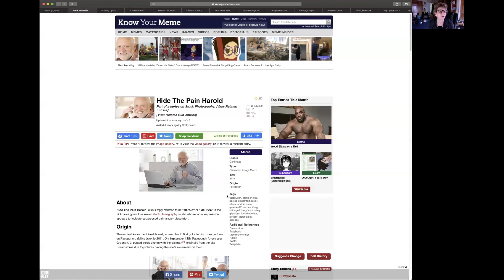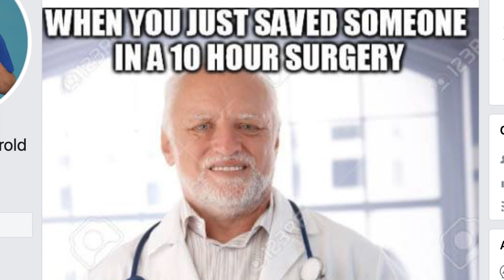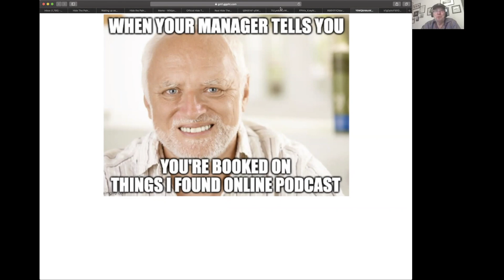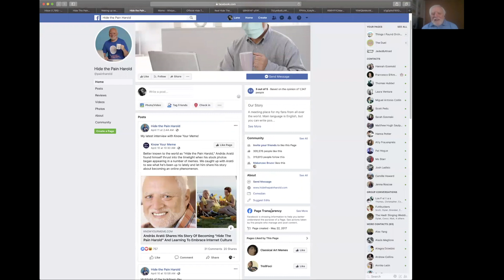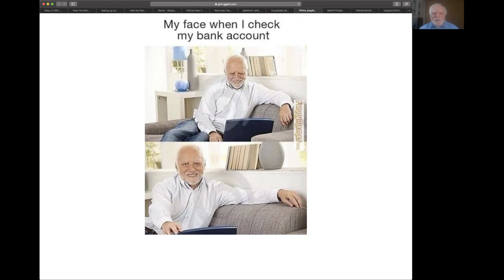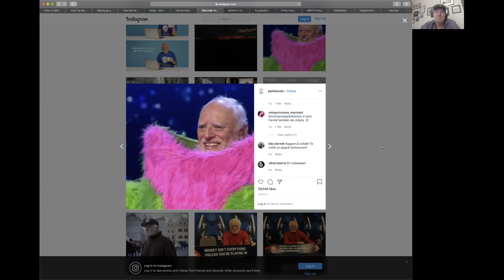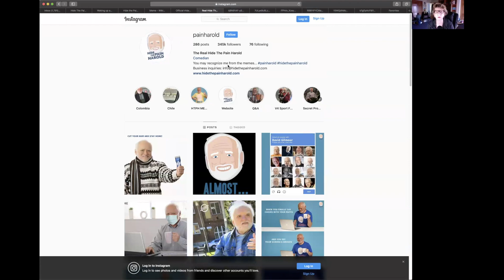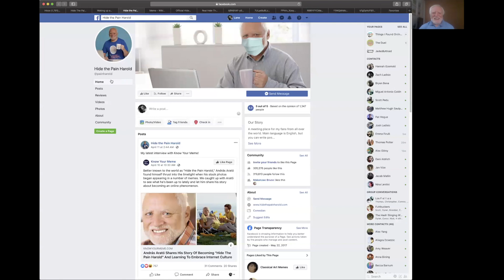Meme Fame & Hide The Pain Harold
We have been graced by meme greatness. You know him as "Hide The Pain Harold." He knows himself as Andras Arato and you are about to find out what happens when a mild mannered retired engineer poses for a stock photographer and wakes up to discover that he has become a meme.  If a picture is worth a thousand words, then a meme is worth a thousand words times the words typed on the meme. For Andras a viral picture of himself is also worth a valuable lesson in embracing the surprises that life has to offer.  Andras shares his story with our panel, Danny Mann, Jamie Alcroft, Dina Friedman, Bill Filipiak and Louise Palanker.